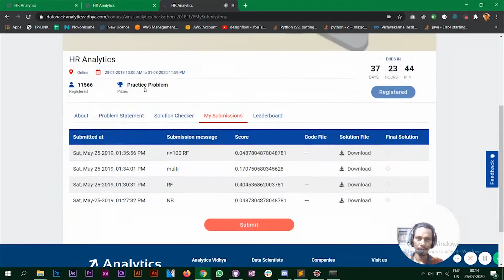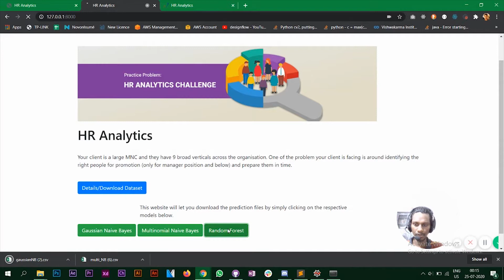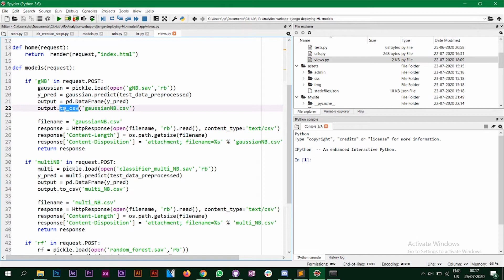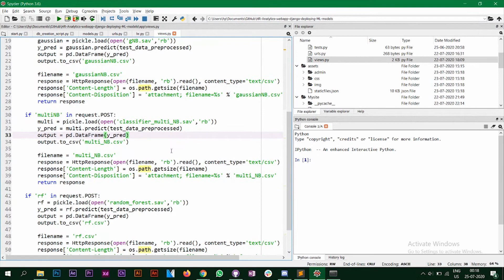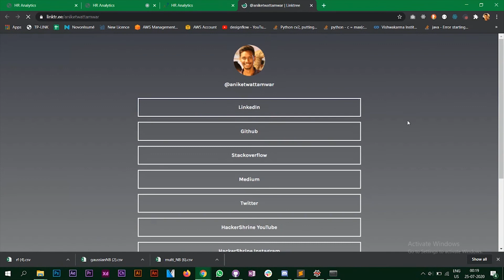Deploying ML models using Django | HR Analytics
In this video you learn how to deploy ML models using Django.

A Special Thank you to Analytics Vidhya for providing amazing practice problems.